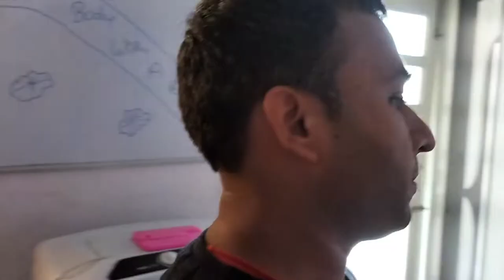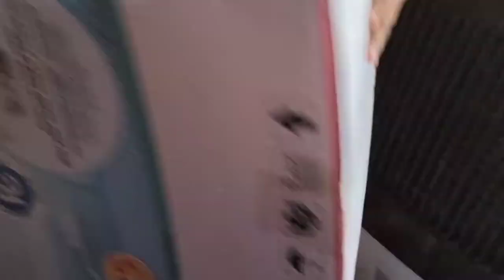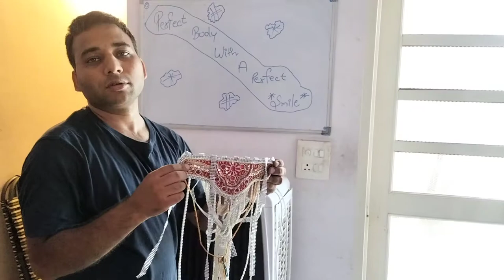After Store Room Safai...WOW Part -2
This channel about all type of Below Vlogs.

Latest Vlogs,
Rakhi Shukla Vlogs,
Birthday vlogs,
Travel Vlogs,
Motivational Vlogs,
Educational Vlogs,
Informative Vlogs,
Daily Vlogs,
Home Activities Vlogs,
Music Vlogs

In this Vlog Store room looks WOW after cleaning. Its send part @2 .